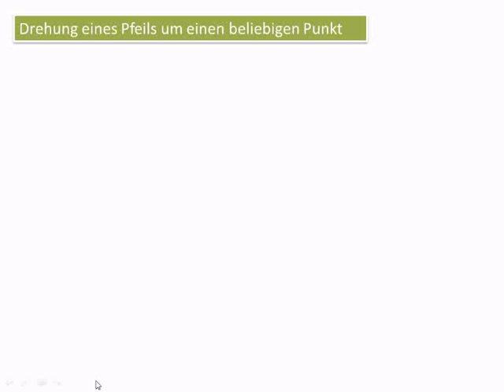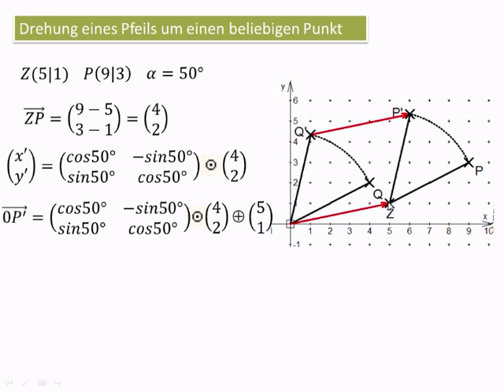10.7.3 (I) Drehung eines Pfeils um einen beliebigen Punkt